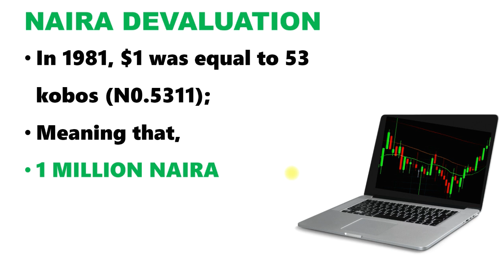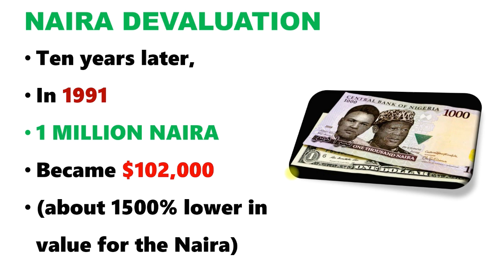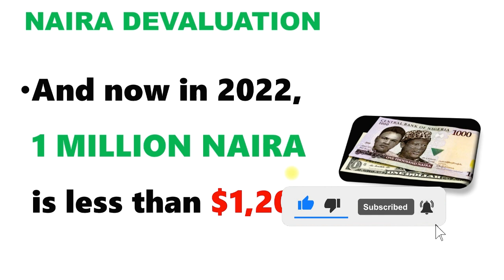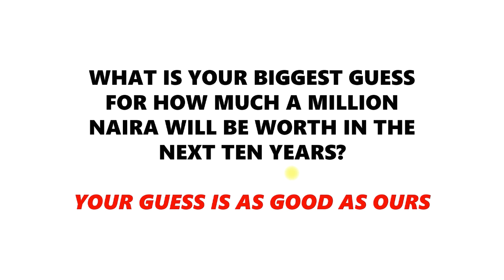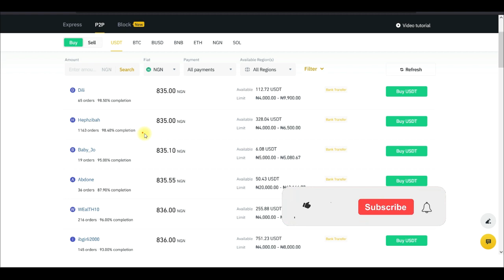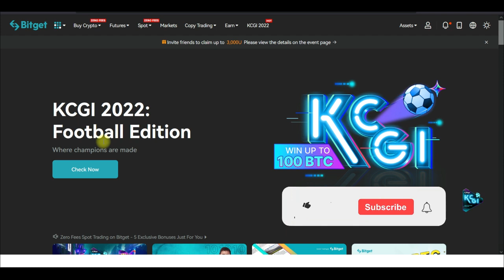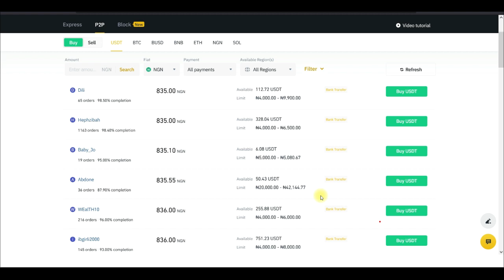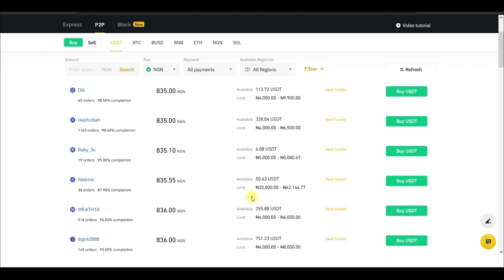NAIRA DEVALUATION - HOW TO SURVIVE IN NIGERIA USING BITCOIN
Naira devaluation is something that has been there for years now and this is how to take advantage and benefit from it investing in cryptocurrency in Nigeria

1. BINANCE➤➤ Referal Code 20539573

00:00 NAIRA DEVALUTION HOW TO SURVIVE IN NIGERIA USING BITCOIN
05:30 How to invest in crypto
09:30 Subscribe to my 1on1 mentorship program
10:50 Conclusion

✅✅BITCOIN👉 1KuFN1644uXvHECLR7UV3X2RgYfrR8woR1
✅✅Ethereum👉 0x139c05ba1bD30D79e964f9F160f681b79C1bD0f1